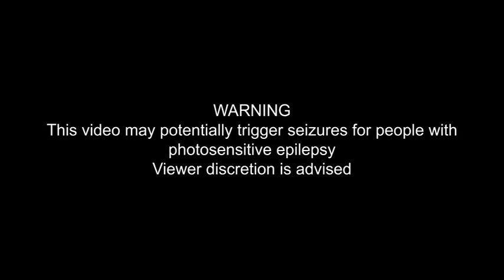wake up, paralyze, lost / Liminal Wave / FTM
Si vous tombez sur ce vidéogramme, ne paniquez pas. C'est un projet ambient / lininal wave très intimiste et personnel. Posez-vous, écoutez cette histoire sonore.  Merci pour votre temps.

If you come across this videogram, don’t panic. This is a very intimate and personal ambient / lininal wave project. Sit back, listen to this audio story.  Thank you for your time.

Salut, moi c'est Lucian et je suis un explorateur du multivers. Une sorte d'instabilité quantique il me semble... Bref, j'utilise ces voyages comme inspiration pour ma musique, sans limites de genre.

Hi! I'm Lucian and I'm a multiverse explorator, some kind of quantum instability, I think... Anyway, all my travels inspire my music with no limit of genre.